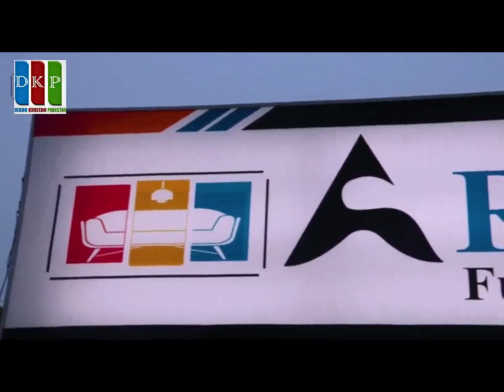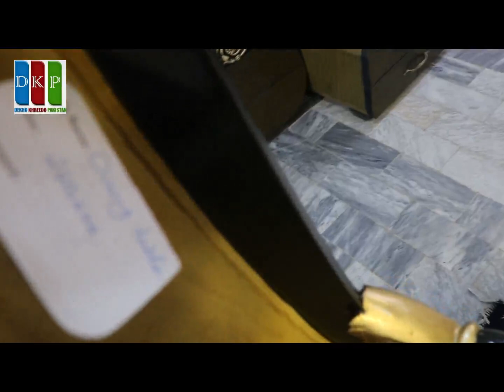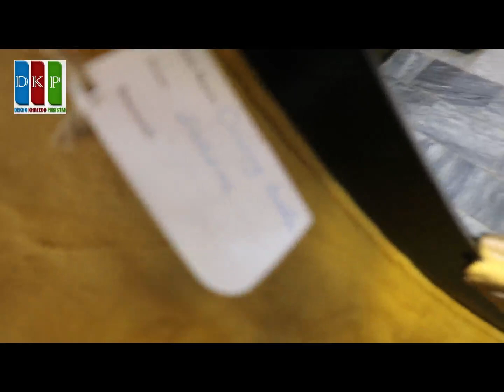Royal And Luxury Furniture Market | Cheap Furniture Market in Lahore | Wholesale Branded Furniture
today blog:
today in this video we tell about royal and luxury or branded furniture at very low price.branded furniture start RS.12000.
you can also get 50000 discount on dinning table and also bed sets.you can buy all over pakistan.
ARTIC FURNITURE. Opposite expo  center.
so see video or like or share also.
daikhokhareedo pakistan by shazia chaudhry,
# Luxury furniture market .
# branded furniture.
modern and luxury royal furniture
# sasta and imported furniture,

thanks for supporting me to my all youtube family.